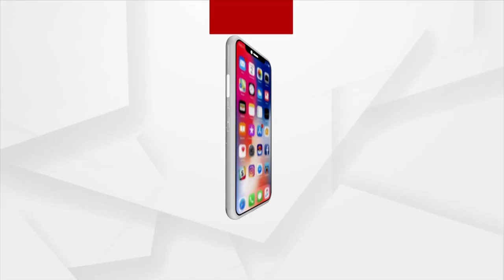Karnataka Maharastra Border Row: Special Assembly Session At Disputed Belagavi Today